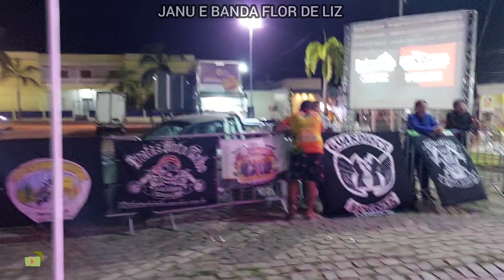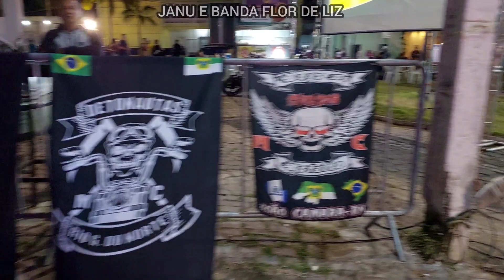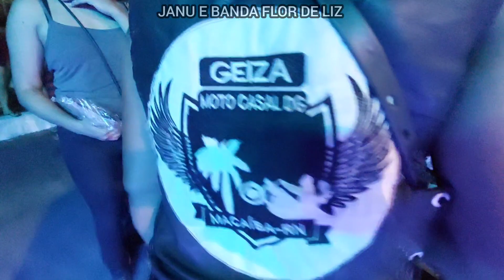Janu e a Banda Flor de Liz no João Câmara Moto Fest 2023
AS NOTIFICAÇÕES DE NOVOS VÍDEOS.

COMPARTILHEM
FORTE ABRAÇO...

Jaque e Aquino de Moto 🏍️

Moto Tenere 250- Yamaha

Aparelho de Filmagem: A71e A73 (Samsung)

Narração : Microfone de lapela.